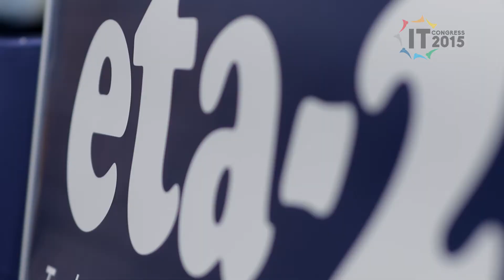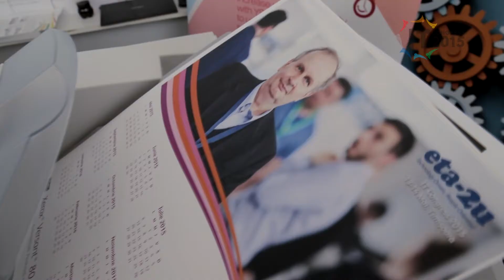IT CONGRESS 2015 by ETA2U - DAY 1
Enjoy IT, 13-14 Mai 2015, Timisoara